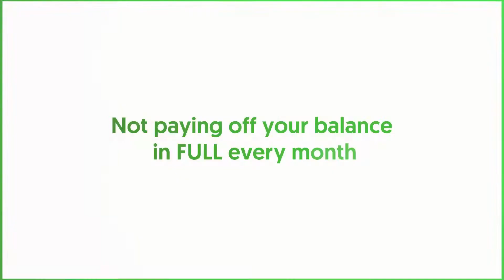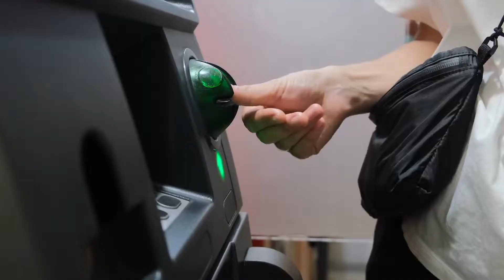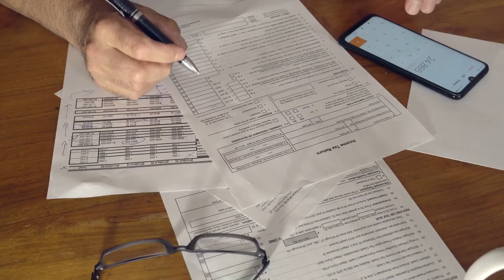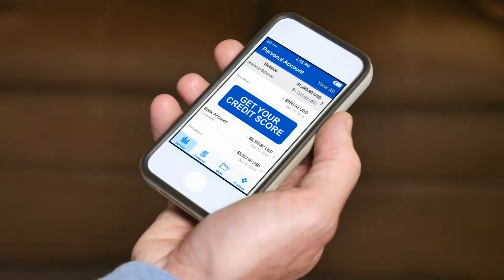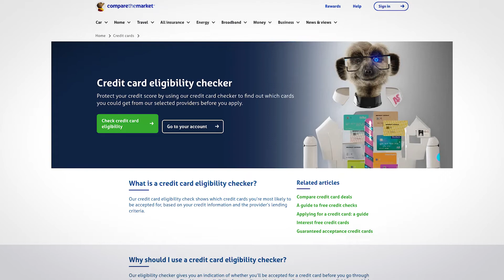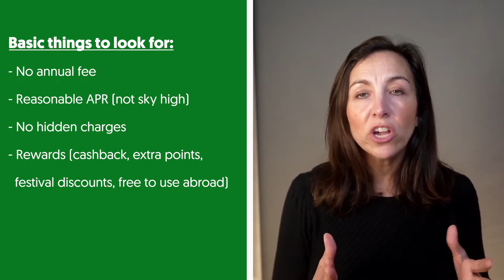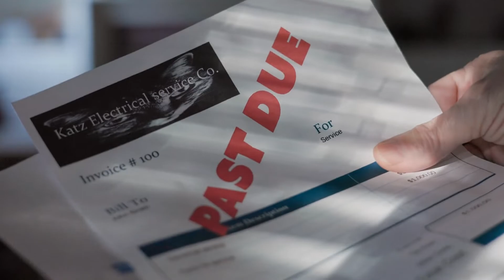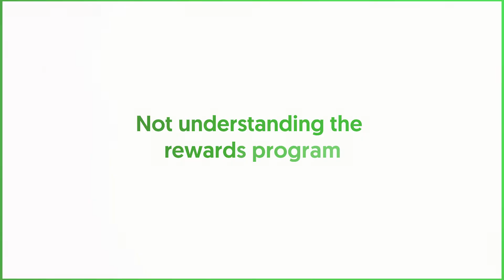5 Credit Card TRAPS All Beginners Fall For (UK)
Don’t fall into the 5 credit card traps or mistakes most beginners fall for in the UK! I’m speaking from experience and if you’re about to get your first credit card or start using it I want to help you navigate them to work for you. This way you’ll build a great credit score and enjoy the perks along the way.